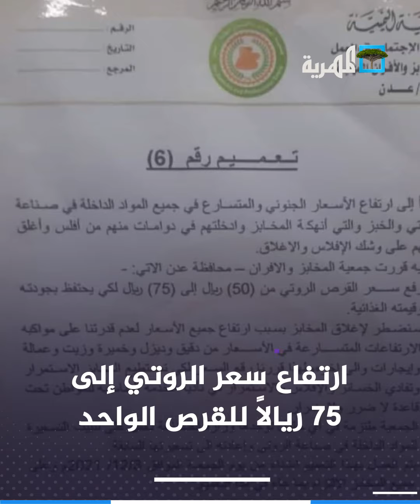خسائر هائلة في سوق العملات المشفرة | باختصار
قصف جوي على مواقع متفرقة في صنعاء وتعز
انهيار الريال يدفع تجار تعز للإضراب الشامل
ارتفاع سعر الروتي إلى 75 ريالاً للقرص الواحد
بوروسيا دورتموند يستعد لمواجهة رحيل هالاند
خسائر هائلة في سوق العملات المشفرة